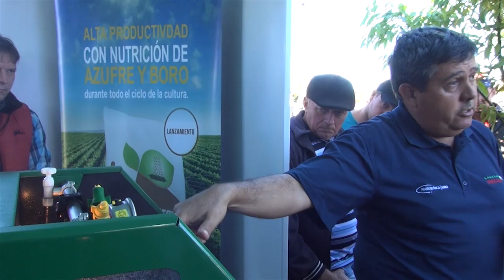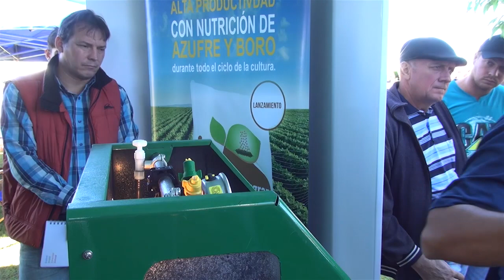Agrofest 1ra. Edición 2017. Capacitación sistemas de Fumigación